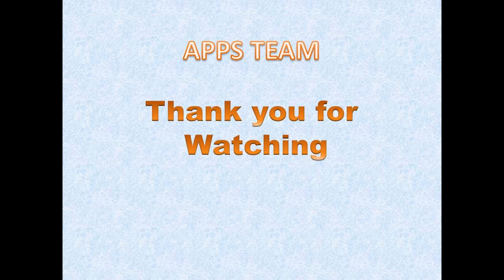Aashadi Ekadashi Program | Aurangabad Police Public School